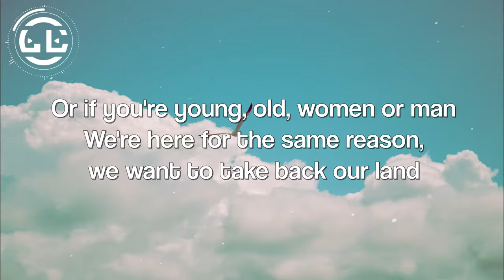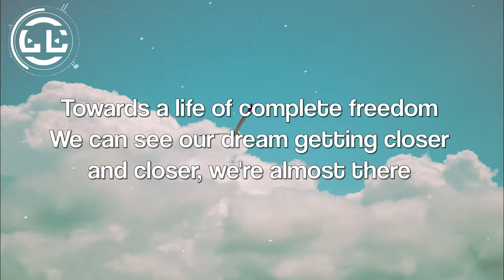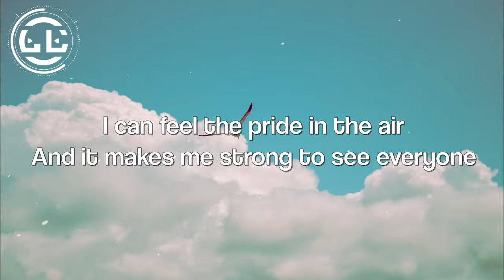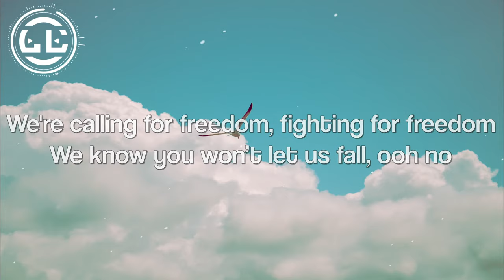Maher Zain - Freedom (Lyrics)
🎵Lyrics video for Freedom by Maher Zain

🎤Lyrics Freedom by Maher Zain

Gathered here with my family
My neighbours and my friends
Standing firm together against oppression holding hands
It doesn't matter where you're from
Or if you're young, old, women or man
We're here for the same reason, we want to take back our land

Oh God thank you
For giving us the strength to hold on
And now we're here together

Calling you for freedom, freedom
We know you can hear our call, ooh oh
We're calling for freedom, fighting for freedom
We know you won’t let us fall, ooh no
We know you're here with us

No more being prisoners in our homes
No more being afraid to talk
Our dream is just to be free, just to be free
Now when we've taking our first step
Towards a life of complete freedom
We can see our dream getting closer and closer, we're almost there

I can feel the pride in the air
And it makes me strong to see everyone
Standing together holding hands in unity
Shouting out loud demanding their right for freedom
This is it and we're not backing of
Oh God we know you hear our call

And we're calling you for freedom, freedom

We're calling you for freedom, freedom